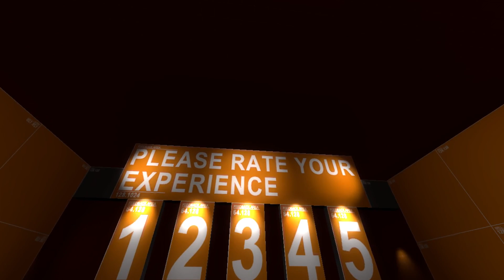The Stanley Parable | Ep 3 Know Your Options